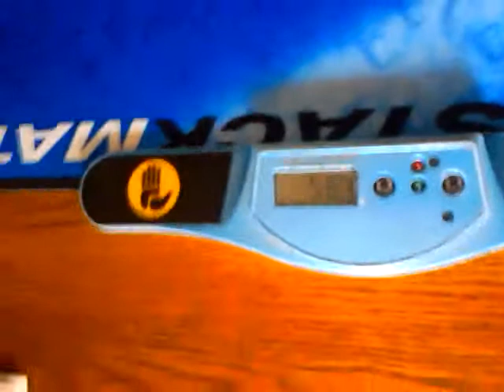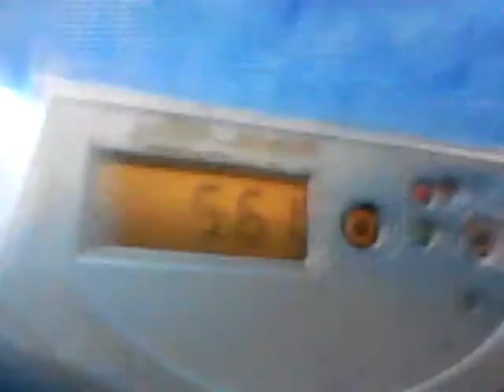Sportstacking: 5.61!!!!!!!!!!!!! First 5.6!!!!!!!!!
Yes! Finally! close to a 5.5! With David's stop too. Beat Zack, Ethan, Joel, Zach, Daniel,Yuhki, and others! =D Syncro plz!